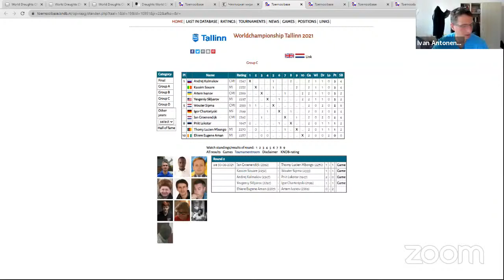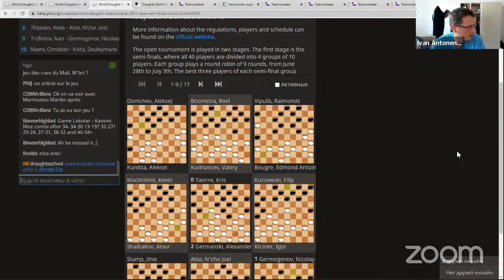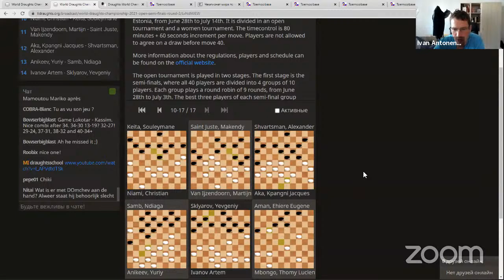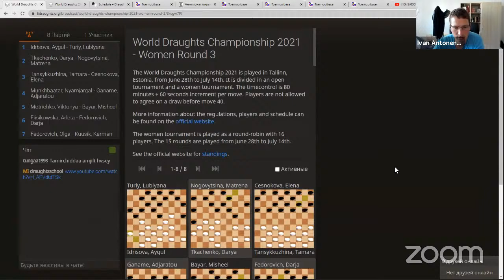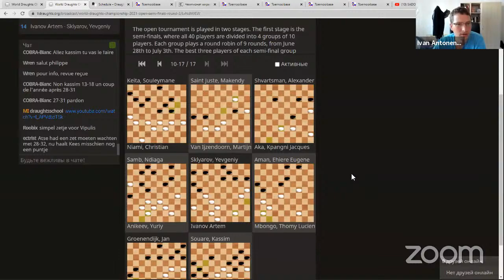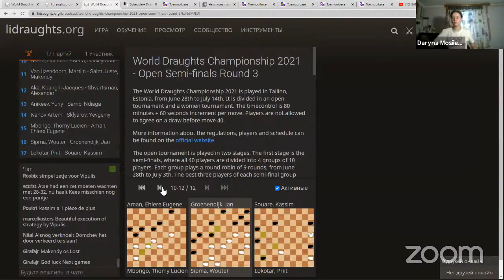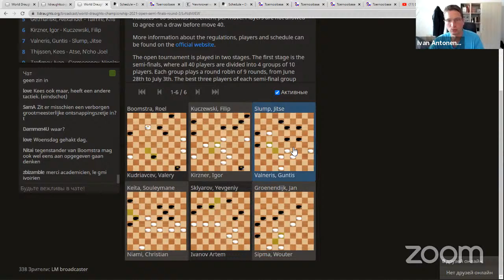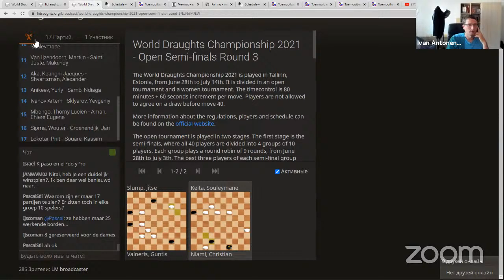World Draughts Championship 2021 RU/EN/PL